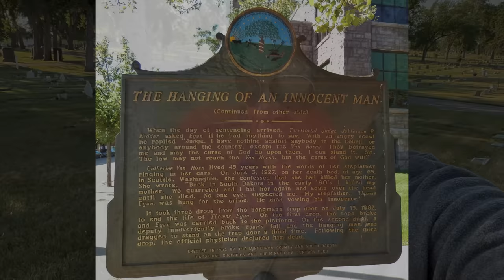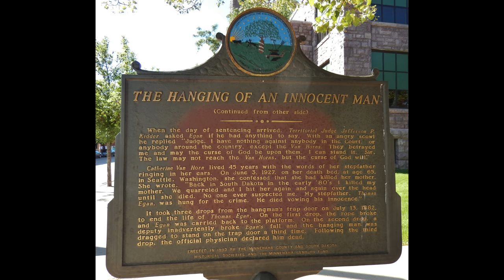HANGED 3 TIMES DEAD - Then Stepdaughter CONFESSES!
Shout out to FOTF Sub Donald Netzel for suggesting this story!

🟢  LET'S HELP BUY GRAVESTONES FOR THOSE WHO HAVE NOT. We have some folks already helping to build a pot for this. Let's try to make some of those names forgotten - remembered.

THIS STORY:

Poor Thomas Egan was arrested, tried, convicted and hanged for causing the death of his wife, Mary. She was murdered in September of 1880, on the family homestead farm. She was found in the cellar of their sod home, dead from a bloody beating.

The suspicion of neighbors, which promptly spread through the community, centered on Thomas. He was taken into custody and placed in jail in Sioux Falls where he remained until the hanging. Many years later, a surprising revelation would prove his complete innocence.